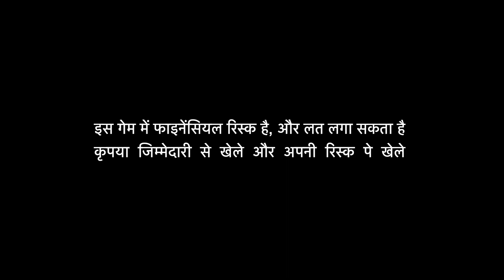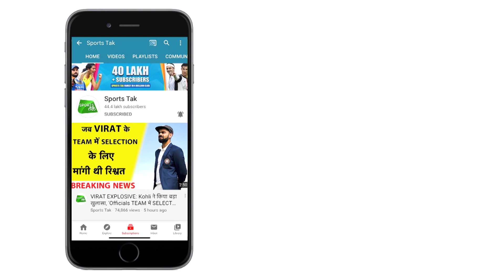BREAKING NEWS: Faf du Plessis Retires from Test Cricket | Sports Tak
Former South Africa captain Faf du Plessis on Wednesday announced his retirement from Test cricket to focus on the shorter formats with T20 being his priority.

- 2 winners of Gold Coins
- 10 winners of RS 5,000 cash